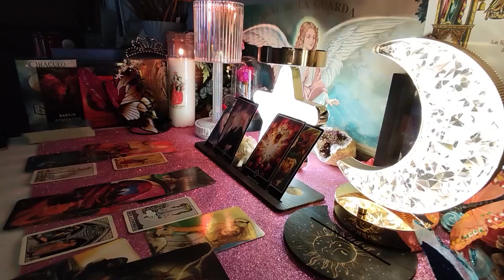SCORPIO😈 I DON'T KNOW HOW TO TELL YOU THIS…..BUT I THINK YOU SHOULD HEAR THIS❗️OCTOBER